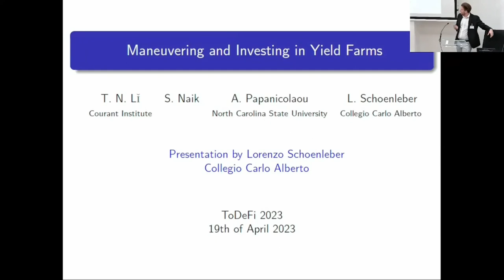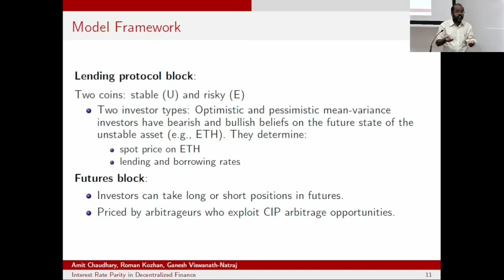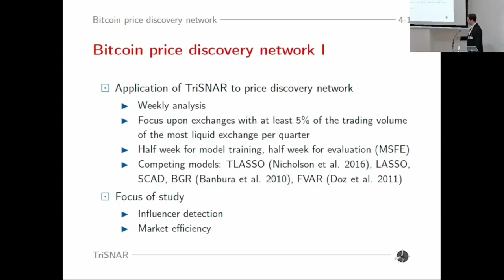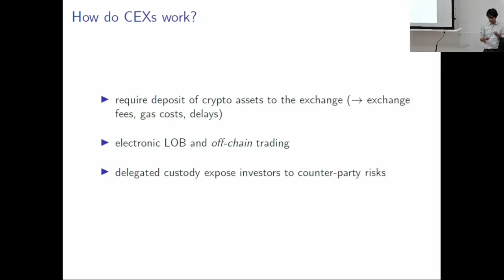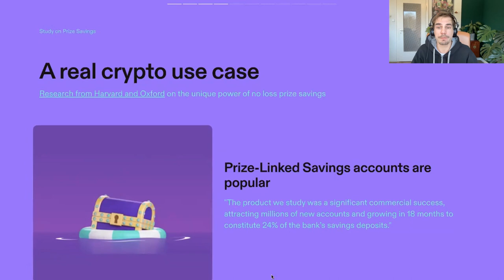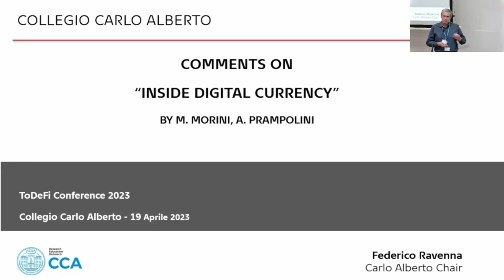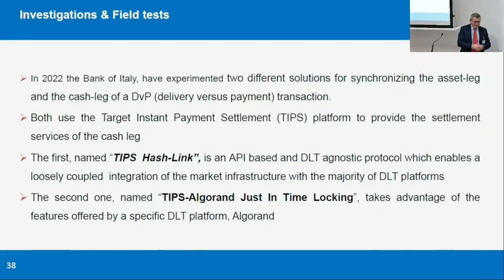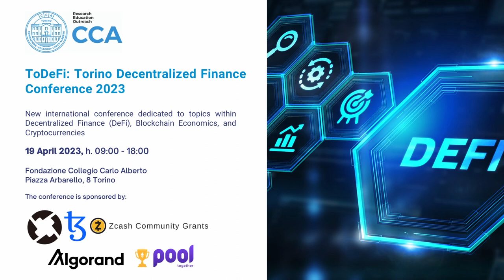ToDeFi: Torino Decentralized Finance Conference 2023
Frontier research involving DeFi platforms is becoming increasingly important nowadays. This one-day conference aims to promote the highest level and up-to-date research in DeFi within the academic community. Speakers and discussants are selected among the most innovative junior researchers and established scholars.

0:00 | Welcome Speech by the Organizers

04:20 | Lorenzo Schoenleber (Collegio Carlo Alberto)
"Maneuvering and Investing in Yield Farms"
discussion by Co-Pierre Georg (EDHEC)

47:54 | Ganesh Viswanath-Natraj (Warwick Business School) "Interest rate parity in DeFi lending protocols"
discussion by Stefan Voigt (University of Copenhagen)

01:35:29 | Simon Trimborn (University of Amsterdam)
"Influencers, Inefficiency and Fraud - The Bitcoin Price Discovery Network Under the Microscope"
discussion by Daniele Bianchi (Queen Mary University of London)

2:19:57 | Julien Prat (Ecole Polytechnique)
"The Economics of Constant Function Market Makers"
 discussion by Nicola Borri (LUISS)

3:04:53 | Career Opportunities in DeFi - Students Q&A
Short presentations about potential career opportunities in DeFi by 0x, Tezoz, ZCash, Pooltogether, and Algorand.
3:05:38 Tezoz - Helen Roberts
3:15:51 0x - Gabriele Rigo
3:27:56 ZCash - Jason McGee, Amber Ohearn, Michel Harms, Brian
3:40:50 PoolTogether - Tjark
3:52:00 Algorand -  Evangelina Rodriguez Machado

04:05:25 | Massimo Morini (Algorand Foundation, Bocconi University) "Inside Digital Currency"
discussion by Federico Ravenna (Collegio Carlo Alberto, University of Copenhagen, HEC Montreal)

05:00:00 | Michele Lanotte (Bank of Italy) "Decentralized Finance: a central bank perspective"

05:45:08 | PhD Price - Antoine Didisheim (University of Melbourne)
 “The End of the Crypto-Diversification Myth”
 discussion by Julien Prat (Ecole Polytechnique)